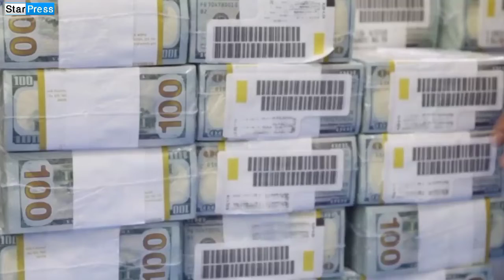د غني په اړه سيګار خپل راپور بشپړ کړ ایا غني پیسې وړي يا نه.